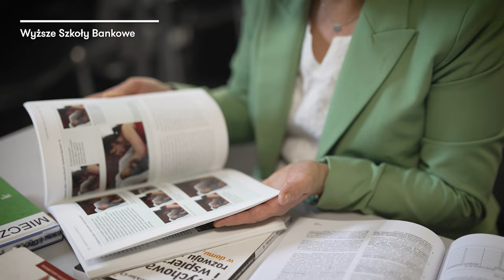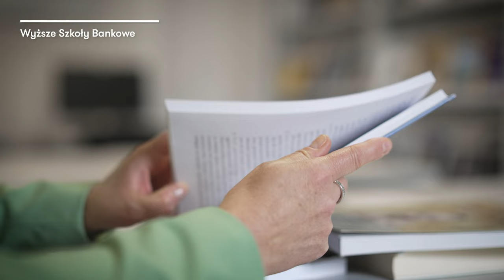Czego nauczysz się na studiach podyplomowych z zakresu pedagogiki?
Na prowadzonych w WSB studiach podyplomowych można zdobywać m.in. dodatkowe kwalifikacje pedagogiczne ze wszystkich obszarów pedagogiki specjalnej, pracy z osobami ze spektrum autyzmu, pedagogiki korekcyjnej czy włączającej wcze-snego wspomagania rozwoju a także nauczania języka polskiego jako języka obcego. Zobacz dostępne kierunki i zapisz się!